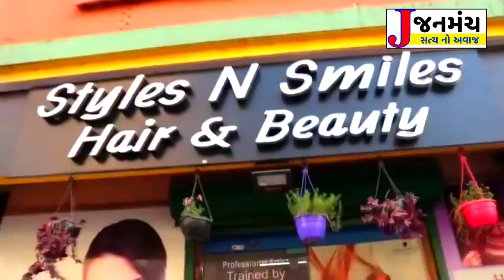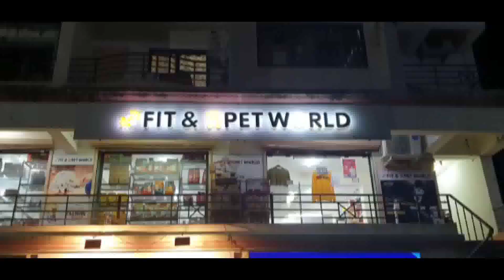ગાંધી જયંતી અને લાલ બહાદુર શાસ્ત્રી જયંતી